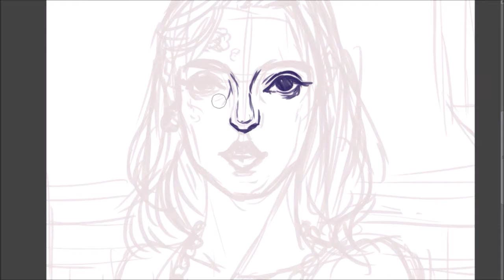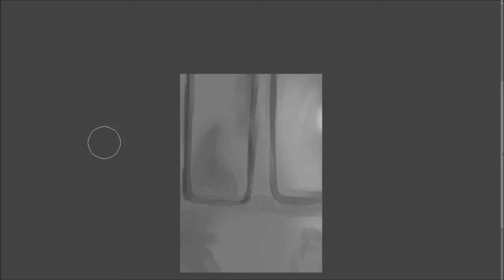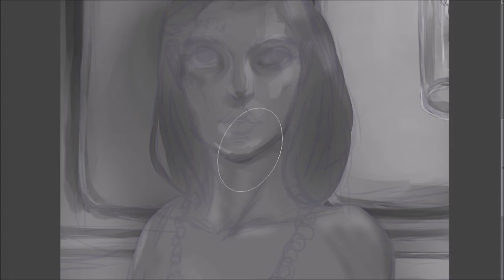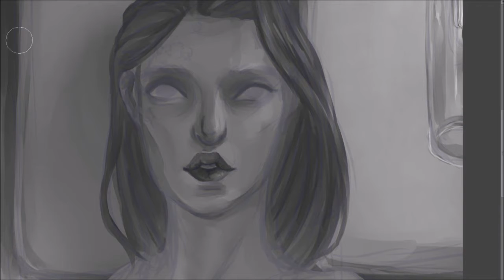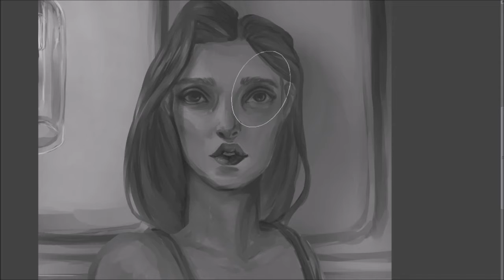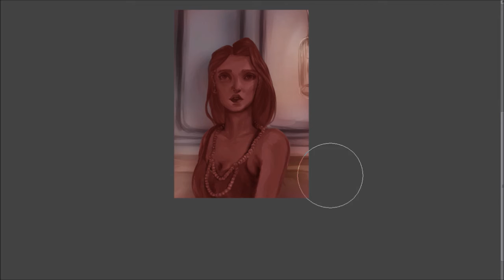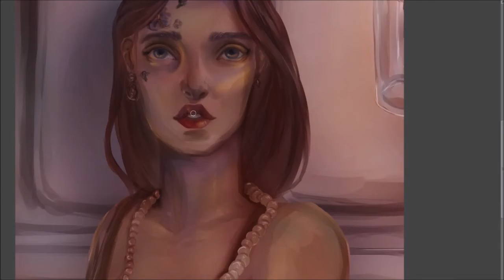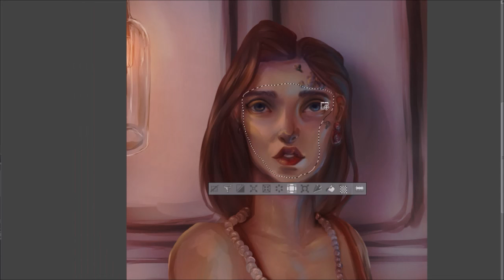Val Potrait // PART 1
Hello Everyone!!!

This is part 1 one of my 3 Part Oc Potrait painting series. Of course I beginn with Valaina.

Amino: Ari-Yama